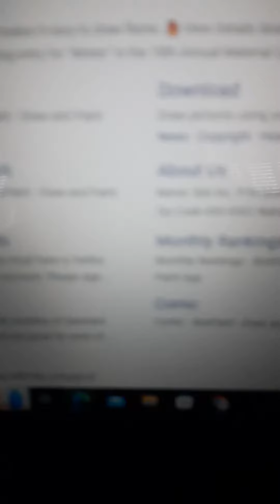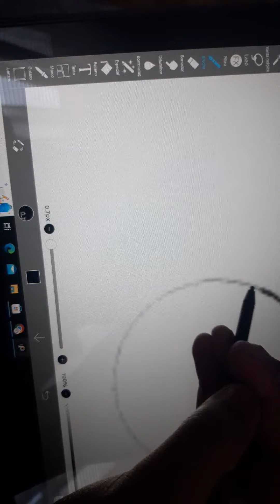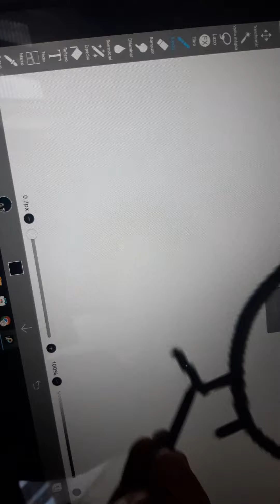como dibujo en la computadora